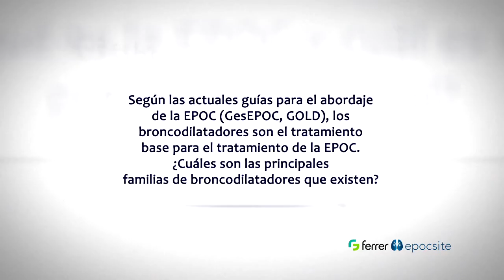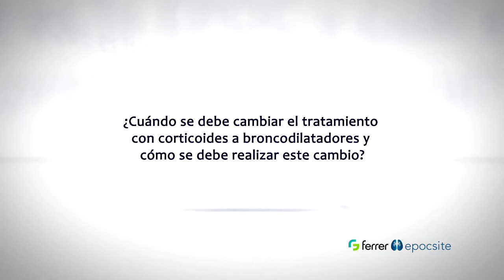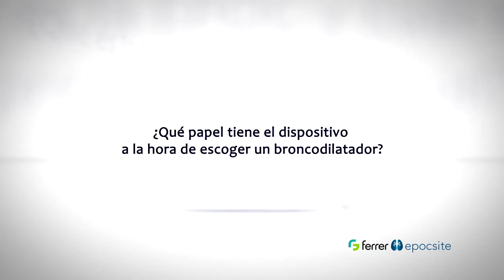ENTREVISTA DRA ISABEL BLANCO HD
Últimos avances en la doble broncodilatación para el tratamiento de la EPOC